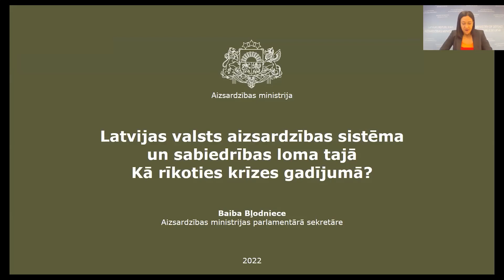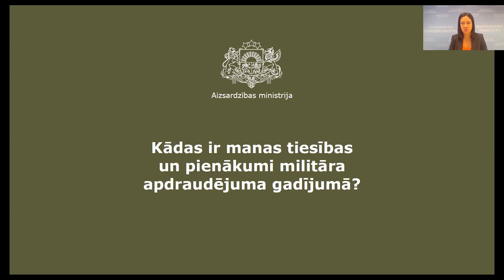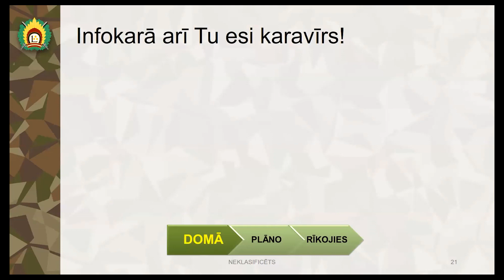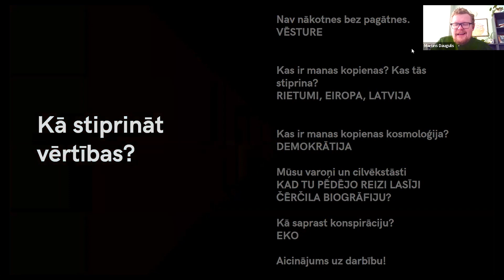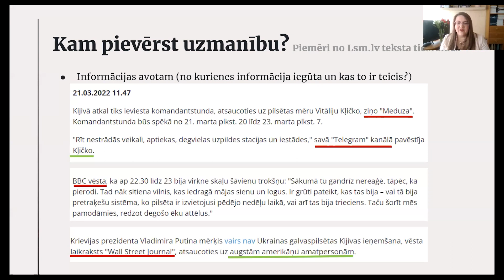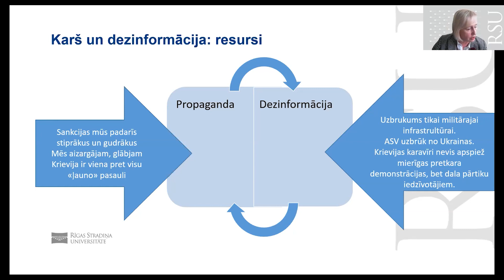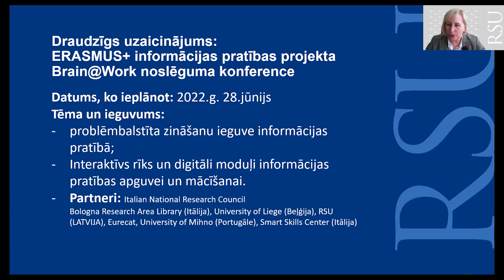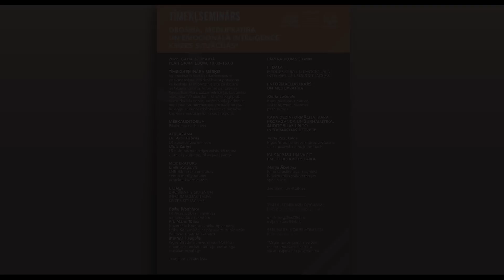Seminārs | Drošība, medijpratība un emocionālā inteliģence krīzes situācijās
2022. gada 22. martā “Zoom” platformā norisinājās Latvijas Nacionālās bibliotēkas (LNB) Bibliotēku attīstības centra un Latvijas Republikas Aizsardzības ministrijas ar Latvijas Republikas Kultūras ministrijas atbalstu rīkotais tīmekļseminārs “Drošība, medijpratība un emocionālā inteliģence krīzes situācijās”. Semināra mērķis bija iepazīstināt bibliotekārus ar priekšnoteikumiem drošības stiprināšanai kā fiziskajā, tā informatīvajā telpā ikdienā un krīzes situācijās. Vienlaikus klausītāji tika informēti par Aizsardzības ministrijas izstrādāto materiālu “72 stundas”, kā arī praktiskiem dažādu nozaru profesionāļu padomiem medijpratībā un psiholoģijā, stiprinot bibliotekāru kā drošākas kopienas veidotāju lomu savā reģionā.

Semināru atklāja aizsardzības ministra Arta Pabrika īpaši ierakstīta uzruna, kurā tika uzsvērta bibliotekāru loma gan ikdienā, gan informācijas kara apstākļos, izteikts aicinājums turpināt uzturēt bibliotēkas kā savas kopienas informācijas centra lomu, kā arī sniegts ieskats pašreizējā drošības situācijā Latvijā kopumā. Semināra atklāšanā klausītājus uzrunāja arī Kultūras ministrijas valsts sekretāra vietnieks kultūrpolitikas jautājumos Uldis Zariņš, kurš uzsvēra, ka bibliotēkas ir ne tikai informācijas, bet arī vietējā kultūras mantojuma krātuves, un aicināja bibliotekārus iesaistīties iniciatīvā sniegt atbalstu Ukrainas arhīvu, muzeju un bibliotēku kolekciju glābšanā, ziedojot dažādus krājuma saglabāšanas materiālus.

Seminārs sastāvēja no divām daļām. Pirmajā no tām – “Drošība fiziskajā un informācijas telpā krīzes situācijās” – bibliotēku nozares darbiniekus uzrunāja Aizsardzības ministrijas parlamentārā sekretāre Baiba Bļodniece, pulkvežleitnants, Nacionālo bruņoto spēku Apvienotā štāba Komunikācijas pārvaldes priekšnieks Māris Tūtins, kā arī Rīgas Stradiņa universitātes Politikas zinātnes katedras vadītājs, politologs, sociālantropologs Mārtiņš Daugulis. Ministrijas pārstāve sniedza vērtīgu ieskatu pašreizējā drošības situācijā Latvijā un Eiropā, kā arī iepazīstināja ar informatīvo materiālu “72 stundas. Kā rīkoties krīzes gadījumā”, kas kopš februāra tiek izplatīts publiskajās bibliotēkās visā Latvijā. Īpaši informatīvs bija M. Tūtina kā aizsardzības jomas profesionāļa skatījums uz viltus ziņām informatīvajā telpā, savukārt M. Daugulis aicināja racionāli raudzīties uz katra personīgajām vērtībām, lai izprastu, kādu lomu tās spēlē gan ikdienā, gan krīzes situācijās.

Otrā semināra daļa bija veltīta medijpratībai un emocionālajai inteliģencei krīzes situācijās. To atklāja komunikācijas zinātnes doktore, medijpratības pasniedzēja Klinta Ločmele, stāstot par to, kā Krievijas iebrukums Ukrainā no jauna ir aktualizējis medijpratības jautājumus – pastāvīgā ziņu straume paver jaunus ceļus dezinformācijai, taču vienlaikus svarīgi apzināties, ka ir veidi, kā kritiski vērtēt lasīto, redzēto un dzirdēto un būt pārākiem par melu izplatītājiem. Tāpat K. Ločmele auditoriju iepazīstināja ar 2022. gada sākumā tapušo materiālu “Datpratība ikdienai”, kas ikvienam pieejams bezmaksas lejupielādei, lai kalpotu par ieskatu datpratības pamatos un galvenajos problēmjautājumos. Mediju vides tematiku turpināja Rīgas Stradiņa universitātes profesore un sabiedrisko mediju ombuds Anda Rožukalne, kura atklāja dezinformācijas izplatīšanās ceļus un to, kā nepatiesas un melīgas informācijas uztveri lielā mērā ietekmē dažādi iekšēji psiholoģiski aspekti. Semināra noslēgumā klausītāji varēja uzzināt, kā kontrolēt emocijas gan ikdienā, gan krīzes situācijās, atceroties piecas vērtības – kopābūšanu, emociju vadību, lietderīgas domas, aktīvu darbību un savu iekšējo vērtību apzināšanos. Par to stāstīja klīniskā psiholoģe, kognitīvi biheiviorālās psihoterapijas speciāliste Marija Ābeltiņa. Tīmekļsemināru “Drošība, medijpratība un emocionālā inteliģence krīzes situācijās” moderēja LNB Bibliotēku attīstības centra medijpratības projektu koordinators Emīls Rotgalvis.

Tīmekļseminārs pulcēja teju 750 bibliotēku nozares darbiniekus no publiskajām, skolu un akadēmiskajām bibliotēkām, tostarp 142 LNB darbiniekus. Neskatoties uz semināra ilgumu – piecas stundas – , semināra dalībnieku aktivitāte saglabājās nemainīgi augsta, tērzētavas sadaļā priekšlasījumu autoriem tika uzdoti jautājumi, raisījās draudzīgas savstarpējas diskusijas, kā arī tika sniegtas atsauksmes par dzirdēto.